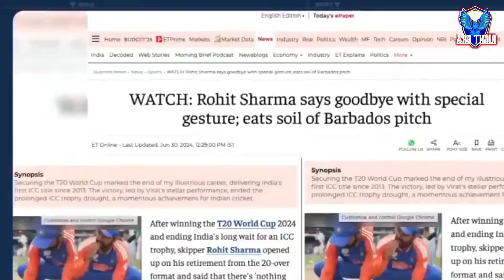T20 World Cup:डेढ़ साल पहले मेरा एक्सीडेंट हो गया था। वो हमारे लिए बहुत मुश्किल समय था|Rishabh Pant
I had an accident one and a half years ago. It was a very difficult time for us..

Delhi : प्रधानमंत्री नरेंद्र मोदी से बातचीत के दौरान भारतीय क्रिकेटर ऋषभ पंत ने कहा, "...डेढ़ साल पहले मेरा एक्सीडेंट हो गया था। वो हमारे लिए बहुत मुश्किल समय था... आपने मेरी माँ को फोन किया था। उस समय मेरे दिमाग में बहुत सारी बातें थीं लेकिन जब आपका फोन आया तो मुझे आराम हुआ... मैं पिछले डेढ़-दो साल से यही सोच रहा था कि फिर से फील्ड में आकर जो कर रहा था उससे बेहतर करने की कोशिश करनी है..."
विराट कोहली ने कहा, "हम सभी को यहां बुलाने के लिए आपका बहुत-बहुत धन्यवाद और यह दिन हमेशा मेरे दिमाग में रहेगा क्योंकि इस पूरे टूर्नामेंट में मैं वो योगदान नहीं दे पाया जो मैं देना चाहता था और एक समय मैंने राहुल भाई से भी कहा था कि मैंने अभी तक खुद और टीम दोनों को न्याय नहीं दिया है। तो उन्होंने मुझसे कहा कि जब स्थिति आएगी तो मुझे यकीन है कि तुम फॉर्म में आ जाओगे। तो हमारे बीच ये बातचीत हुई और जब हम खेलने गए तो मैंने रोहित से कहा, मुझे इतना भरोसा नहीं था कि मैं जिस तरह से बल्लेबाजी करना चाहता हूं, कर पाऊंगा। तो जब हम खेलने गए तो मैंने पहली 4 गेंदों पर 3 चौके लगाए तो मैंने जाकर उनसे कहा, ये कैसा खेल है, एक दिन ऐसा लगता है कि एक भी रन नहीं बनेगा और फिर दूसरा दिन आता है और सब कुछ होने लगता है..." और कप्तान रोहित शर्मा ने कहा, "...हम सभी ने इसके लिए बहुत इंतजार किया था, इसके लिए बहुत मेहनत की थी। कई बार हम विश्व कप जीतने के बहुत करीब पहुंच गए थे, लेकिन आगे नहीं बढ़ पाए, लेकिन इस बार सभी की वजह से हम यह कर पाए..."

During a conversation with Prime Minister Narendra Modi, Indian cricketer Rishabh Pant said, "...I had an accident one and a half years ago. It was a very difficult time for us... You had called my mother. At that time, I had an accident in my mind. There were a lot of things to talk about but when your call came, I felt relieved... I was thinking for the last one and a half to two years that I have to come back to the field and try to do better than what I was doing..."
Virat Kohli said, "Thank you very much for inviting us all here and this day will always remain in my mind because in this entire tournament I was not able to contribute what I wanted to give and at one time I even asked Rahul Bhai Said that I have not yet given justice to both myself and the team.So he told me that when the situation comes, I am sure you will be in form. So we had this conversation and when we went to play I told Rohit, I was not that confident that I would be able to bat the way I wanted to. So when we went to play, I hit 3 fours in the first 4 balls, so I went and told him, what kind of game is this, one day it seems that not a single run will be scored and then the next day comes and everything starts happening.. ." and Captain Rohit Sharma said, "...we all waited a lot for this, worked very hard for this. Many times we came very close to winning the World Cup, but could not go ahead, but this time everyone Because of this we were able to do this..."